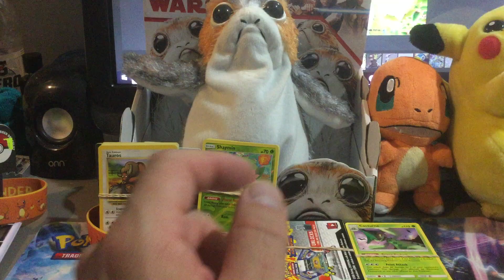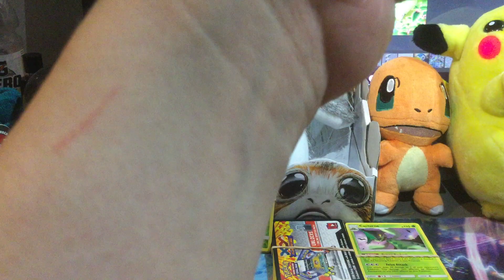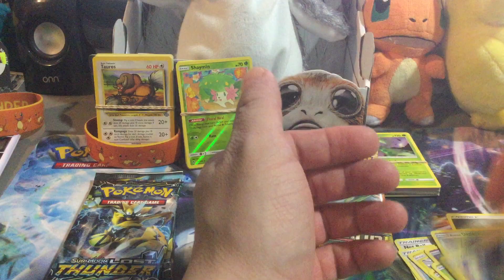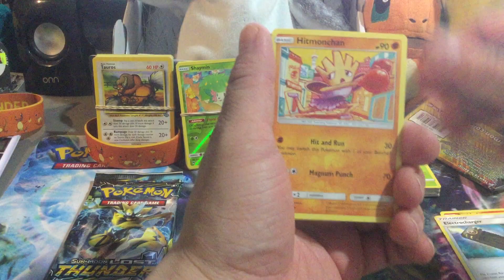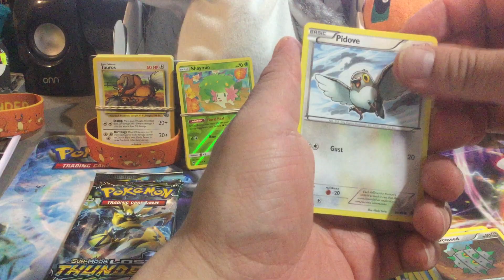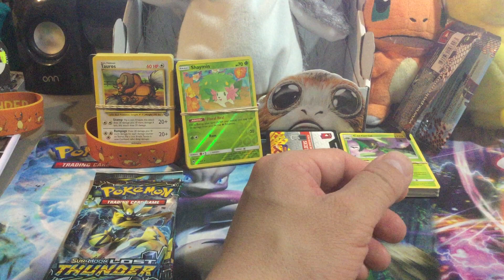Pokémon old pack opening now